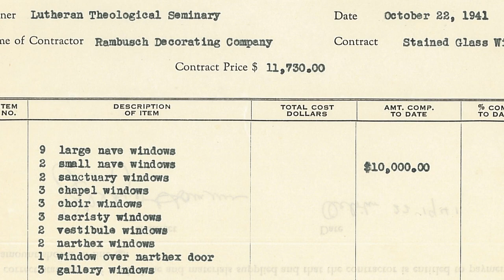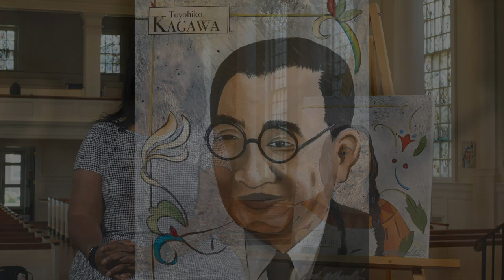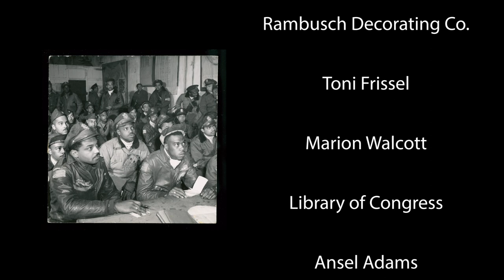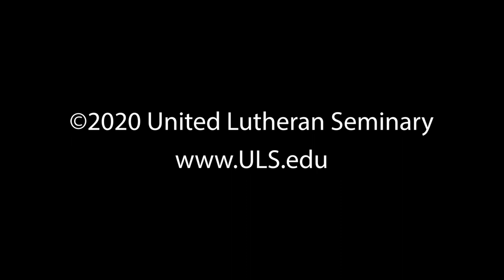For All the Saints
United Lutheran Seminary strives to provide an atmosphere of worship for our community that is inclusive and welcoming. For All the Saints is a special gift to the community that will enhance our worship spaces in both Philadelphia and Gettysburg.